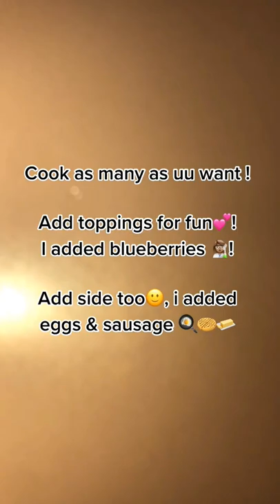salty waffle🤫🥰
Short videos of high quality and accuracy that help you to watch our videos comfortably .

Brevi video in alta qualità e risoluzione che ti aiutano a guardare i nostri video comodamente .

مقاطع فيديو قصيرة بجودة عالية ودقة تساعدك على مشاهدة مقاطع الفيديو الخاصة بنا بشكل مريح .

高質量和高分辨率的短視頻，幫助您舒適地觀看我們的視頻 .

Vídeos cortos en alta calidad y resolución que te ayudan a ver nuestros vídeos cómodamente .

Físeáin ghearr ardchaighdeáin agus ardtaifeach a chuidíonn leat féachaint ar ár bhfíseáin go compordach .

סרטונים קצרים באיכות וברזולוציה גבוהה שעוזרים לך לצפות בסרטונים שלנו בנוחות .

私たちのビデオを快適に見るのに役立つ高品質と解像度の短いビデオ .

Vídeos curtos em alta qualidade e resolução que ajudam você a assistir nossos vídeos confortavelmente .